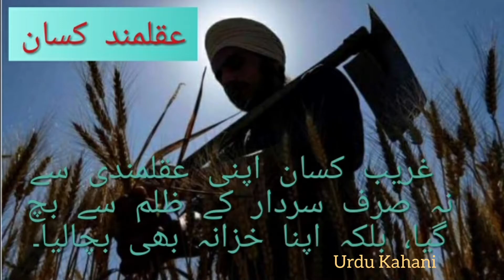Akalmand Kisaan ki kahani In Urdu | Urdu Voice Story urdukahani urdustories عقلمند کسان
Hello Assalamu Alaikum Viewrs So This is Second Video On My Channel This Channel Content Is About Urdu Kahani's, Riddles , Jokes And History Stories So Friends If U Like To Read Written Stories In Urdu U Should Visit My Channel Here Are Most Interesting Urdu Stories With Mixture Of Other Things Like Jokes,Riddles And Many More So If U Like This Types Of Stories Please Like, Share The Link Of My Channel With Friends And Don't Forget To Subscribe My Youtube Channel And Press The Bell Icon  So You Never Missed Urdu Stories from Our Channel Thanks For Watching And Stay Tuned For Upcoming Interesting Stories From Urdu Kahani.

urdukahaniyan 2020
urdukahaniyanbacchon ki
urdukahaniyanfairy tales